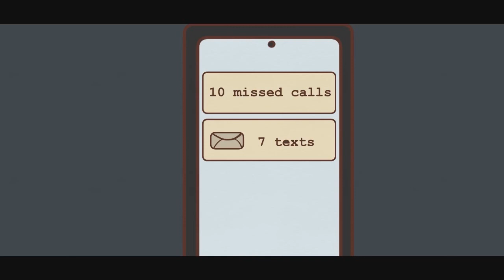EU SOU MANIPULADOR. Será que isso é ruim?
Você é manipulador?

Hoje vamos falar especificamente sobre manipulação. Manipular é definido como “controlar ou influenciar (uma pessoa ou situação) de forma inteligente, injusta ou sem escrúpulos”. Sempre que rotulamos alguém como “manipulador”, hoje em dia isso tem uma conotação negativa, mas você é uma pessoa má se for manipulador? Vamos descobrir com uma história! Fique confortável!

Observação lateral: este vídeo não foi feito para atacar qualquer pessoa que possa exibir esses sinais. É mais para criar uma discussão saudável e trazer consciência para determinados tópicos. Partes do nosso vídeo também são baseadas em opiniões pessoais, então, por favor, não leve isso muito a sério!

Também fizemos um vídeo sobre os sinais de que você é manipulador sem querer, mesmo sem perceber

Escritor: Brie Cerniglia
Editor de roteiro: Vanessa Tao
Gerente de roteiro: Kelly Soong
Animador: Aury
Gerente do YouTube: Cindy Cheong

Isenção de responsabilidade: este vídeo não foi feito para atacar ninguém que possa exibir esses sinais. É mais para criar uma discussão saudável e trazer consciência para determinados tópicos.

Referências:
Merriam Webster. (n.d.). Manipular.
Merriam Webster. (n.d.). Escrupuloso.
van Dijk, T. A. (2006). Discurso e manipulação. Discurso &amp; Society, 17(3), 359–383.